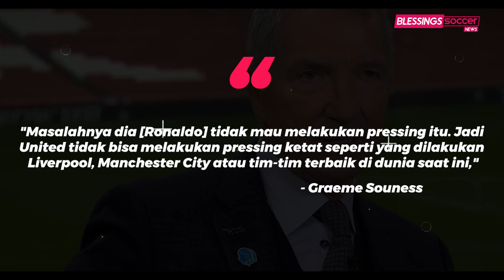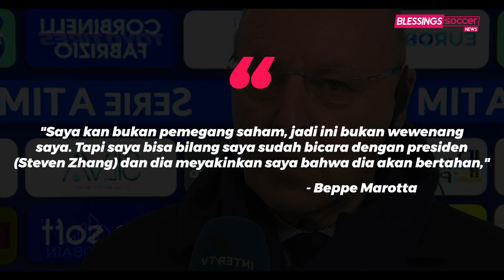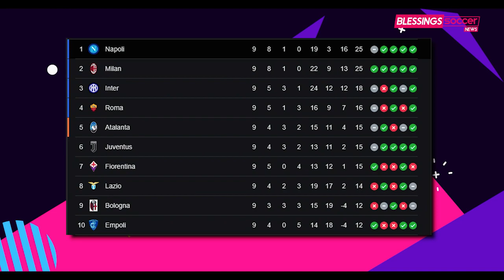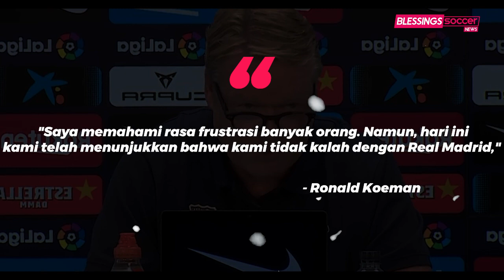Pecat Ole, Antonio Conte Latih MU😱Maradona Cup: Barcelona Vs Boca Juniors🏆Cedera, Haaland Absen Lama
Berita Bola Terbaru Hari Ini, Bursa Transfer & Hasil Pertandingan : Pecat Ole, Antonio Conte Latih MU😱Maradona Cup: Barcelona Vs Boca Juniors🏆Cedera, Haaland Absen Lama

Blessings Soccer Edisi 26 OKTOBER 2021:
1. Cetak Hattrick ke Gawang MU, Mo Salah Langsung Minta Naik Gaji di Liverpool
2. Oknum Fans Barcelona Serang Mobil Ronald Koeman usai El Clasico
3. Antonio Rudiger Bakal Membelot ke Klub EPL Ini?
4. Cristiano Ronaldo Dituding Jadi Penyebab MU Dibantai Liverpool
5. Real Madrid Incar Bomber Serie A Ini
6. 15 Tahun Kisah Marcelo dan Real Madrid Berakhir di 2022?
7. Liverpool Bikin Shaw Menderita di Old Trafford
8. Ada Rumor Inter Dijual ke PIF Arab Saudi, Ini Kata Beppe Marotta
9. Chelsea Segera Perpanjang Kontrak Trevoh Chalobah
10. Fabrizio Romano: Antonio Conte Tertarik Latih Manchester United!
11. Pelan Tapi Pasti, Juventus Kikis Jarak Dengan Pemuncak Klasemen Serie A
12. Dimitri Payet Pamer Skill: Rebut Bola lalu Kecoh Lionel Messi
13. Koeman: Meski Kalah, Barcelona Sudah Repotkan Madrid
14. Ancelotti Ungkap Kondisi Courtois dan Valverde
15. Manajemen MU Mulai Berpikir Memecat Solskjaer
16. Maradona Cup: Barcelona Vs Boca Juniors di Arab Saudi
17. Cedera Pinggul, Erling Haaland Absen Hingga Tahun Depan
18. Melasnya Nasib Donny van de Beek di MU, Sampai Harus Berlatih Sendirian
19. Milan Terus Gacor, Pioli Ogah Bicara Soal Scudetto
20. Siapa yang Bisa Hentikan Mohamed Salah?
21. Cedera Lagi, Waktu Pemulihan Pedri Bertambah